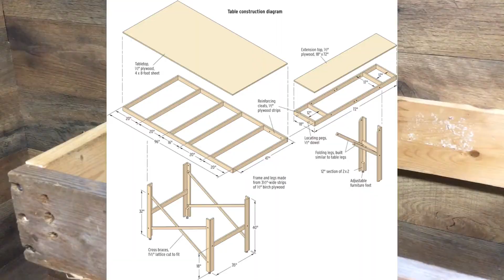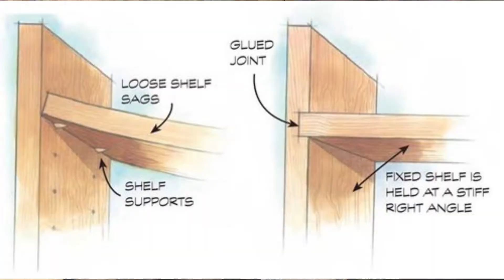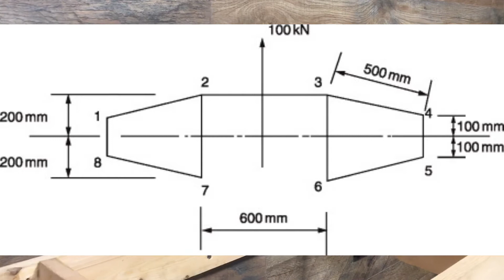Building the framework for the HO shelf layout! Look mom...no legs!😁